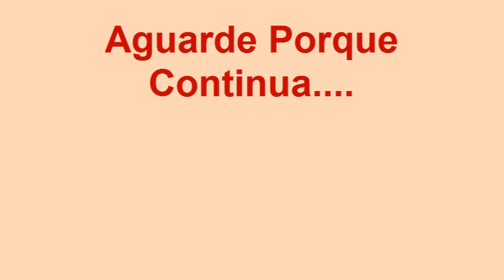Parte 2 - Empreendedorismo Digital - Entrevista e Aula Com o Empreendedor Paulo Umpierre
Conheça aqui o melhor treinamento do Brasil para começar seu negócio na internet e trabalhar a partir de casa. Acesse Parte 2 - Empreendedorismo Digital - Entrevista e Aula Com o Empreendedor Paulo Umpierre

Esta é a continuação de uma história de superação do meu tio Paulo Umpierre como empreendedor.

Ela dá dicas de como empreender e como superar dificuldades no seu negócio. Ele também está atuando com empreendedorismo digital através do nicho de vinhos, um paixão que ele descobriu fazem alguns anos.

Aproveite essa verdadeira aula de empreendedorismo.

Faça parte do meu grupo de Whatsapp onde discutimos estratégias e sacadas de marketing digital: basta enviar a palavra EU QUERO para o número 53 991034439.